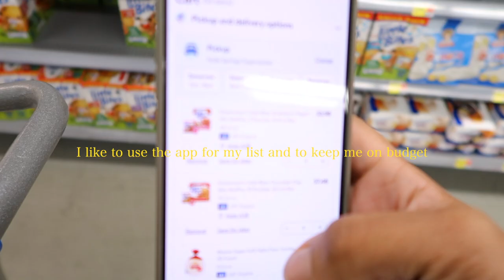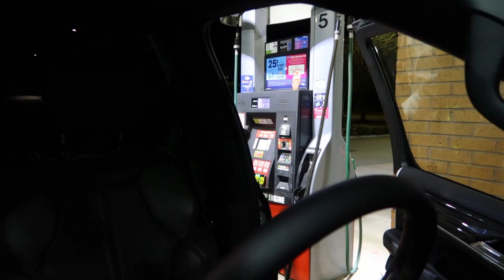MINI VLOG| GROCERY SHOPPING + WAGONEER TROUBLES + KIDS BASKETBALL GAME + ERRANDS ETC.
It's another vlog welcome back. This is a mini vlog just doing my everyday errands. Also having to turn my brand new truck in and finally putting some make up on. Thanks for coming back for another video see y'all in the next one!